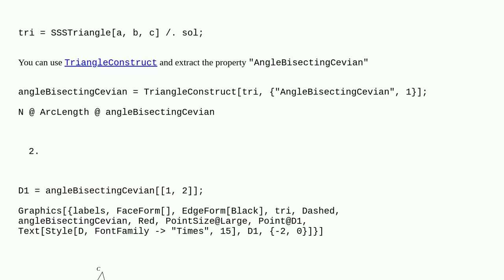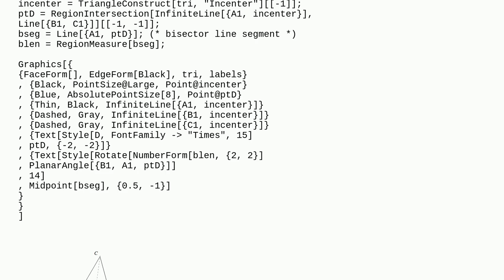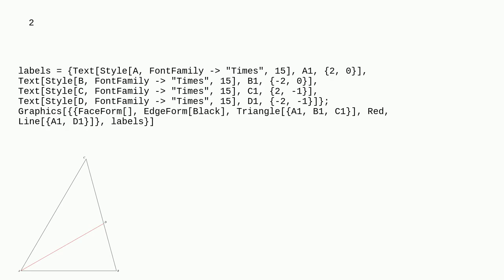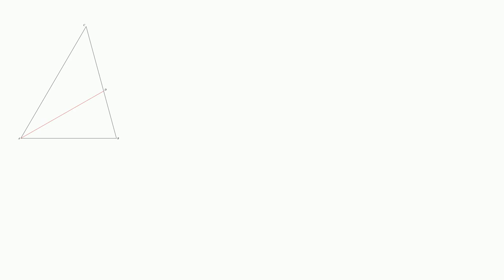Mathematica: Drawing angle bisectors in a triangle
Drawing angle bisectors in a triangle

A special thanks goes out to the community

  regions trigonometry graphics functions geometry